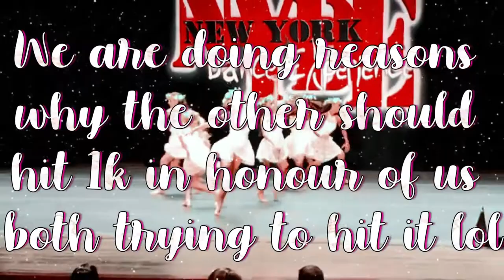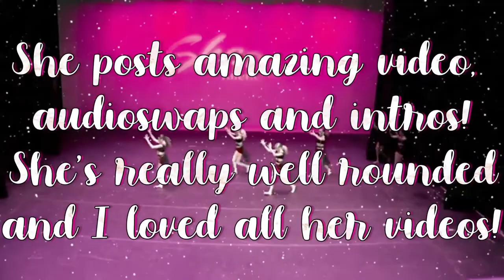Why made in the ALDC deserves 1k subs! || Collab!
This is a collab with made in the Aldc!

💖FAQ:

How old are you? I am16
💕What editor do you use? I use filmora wondershare

💕Cub goal: 815